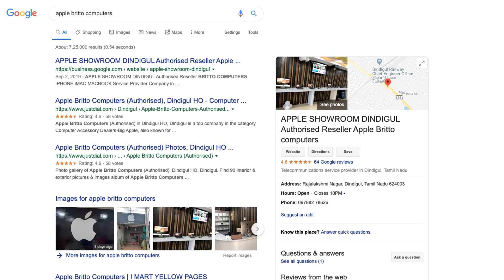iPhone 11, Pro and Pro Max Pre-Order பண்ணுவது எப்படி? Discounts & Offers என்னென்ன?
Apple iPhone 11, iPhone 11 Pro and iPhone 11 Pro Max are now available for Pre-Order. How to Pre-Order? and What are the Launch Day Offers, Discounts and Cashbacks available?